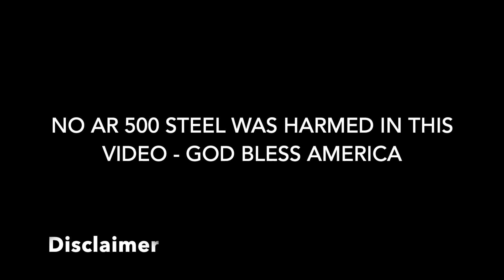Hocking County Fish and Game Range - 2021 Sten Fun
Sten Bob treated me to a little fun at the range with his fully automatic (licensed) 9 mm Sten. Enjoy!